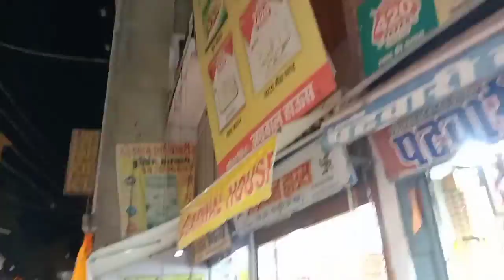Khatu Shyam Baba Rajasthan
Khatu Shyam Ji Darshan Shyam Baba Rajasthan